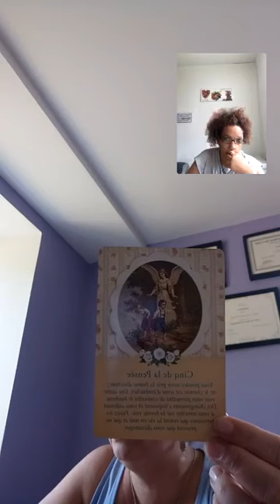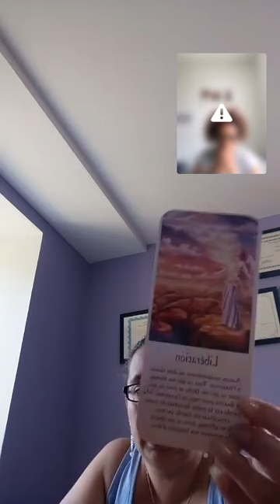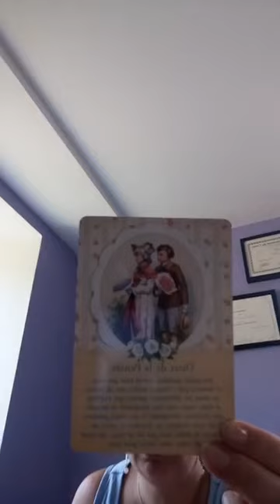♥ Live duo deuxième partie avec Diana Lumiere en Soi le 21/07/19 ♥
Mon mail pour les prises de rendez vous et renseignements ;)